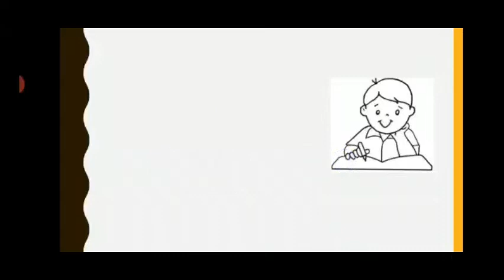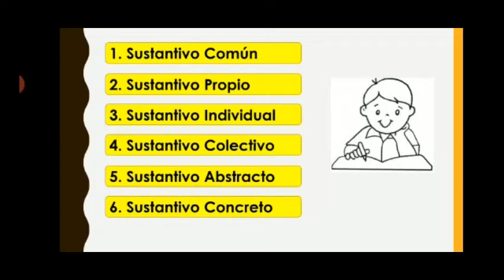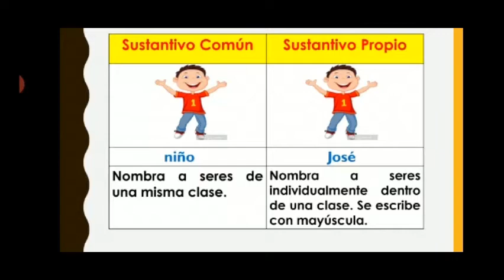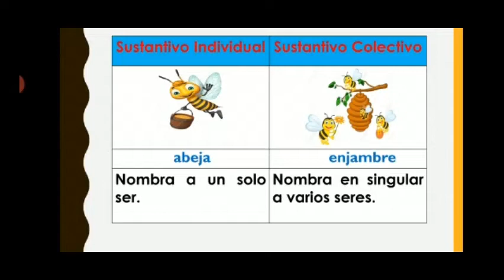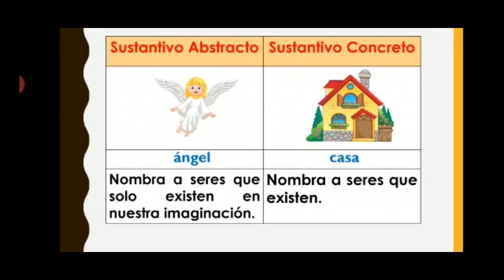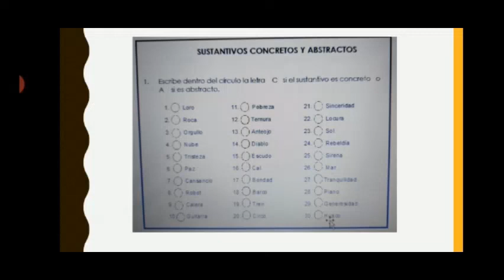clases de sustantivo 3 ero de prim.